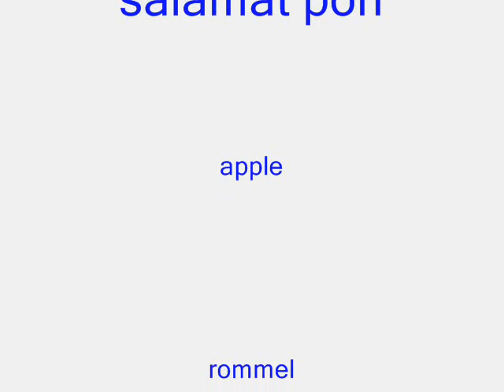mahal kita by apple